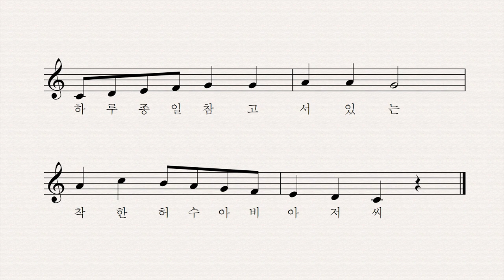허수아비 아저씨 - 김규환 작사 작곡 김민범 노래